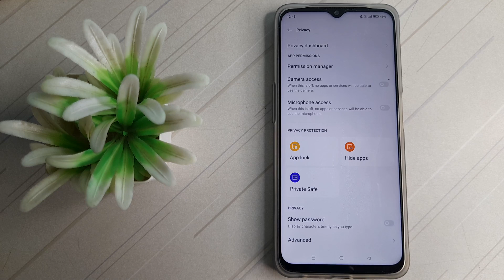how to Off show password in realme narzo 50 5g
how to off show password realme narzo 50 5g phone|
off  show password realme narzo50 5g| show password kaise off  kare realme narzo 50 5g phone|
 realme narzo 50 5g  phone main  show password band  kare|show password in disable in realme narzo 50 5g|